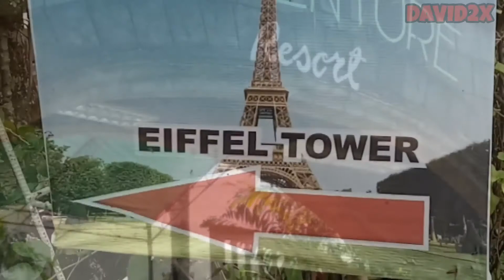ADVENTURE RESORT | NORZAGARAY BULACAN | David David